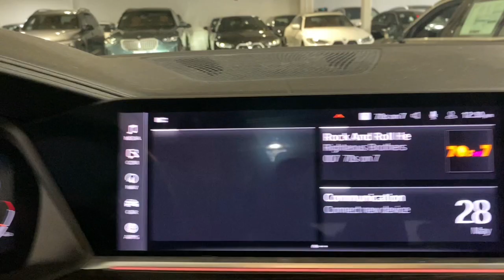2019 BMW X5 xDrive40i Portland, Beaverton, Lake Oswego, Vancouver, Hillsboro OR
Pre-Owned 2019 BMW X5 xDrive40i available at BMW Portland located in 2001 SW Jefferson St, Portland , OR, 97201. Servicing the Portland, Beaverton, Lake Oswego, Vancouver, Hillsboro area.
Please mention the stock KLL22811T when you contact the dealership for this vehicle.

Get into the  2019  BMW X5.  The X5 speaks the language of adventure. Big and bold, its all-terrain versatility, advanced driver-centered technology, and sublimely luxurious interior are ready to take you wherever inspiration beckons. Spacious and refined on the inside. "Don't-mess-with-me" on the outside. Be bold. Drive the X5.